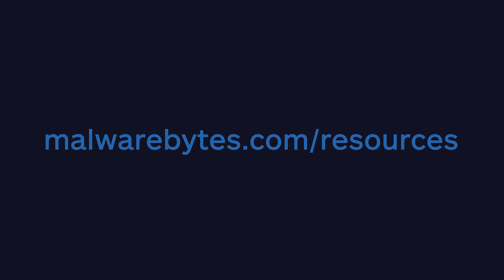Cost of Cybercrime Report: Conversation with Malwarebytes and Michael Osterman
Endpoint solutions are failing causing businesses around the world to experience a high degree of cybersecurity attacks. Remediating these attacks are significantly impacting security budgets.

Join Adam Kujawa, Malwarebytes CEO Marcin Kleczynski, and President of Osterman Research Michael Osterman as they discuss the rapidly evolving threat landscape, the real costs of cybercrime, why cybercriminals are winning and techniques to prevent, detect and respond against these threats.